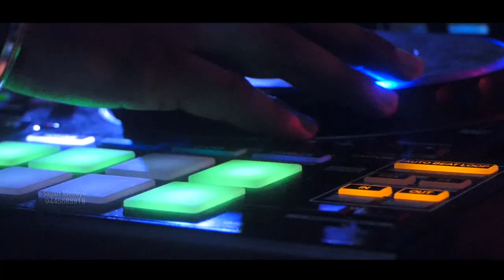DJ Mix|DJ Remix|DJ Nevin|Dj songs|DIY Shoulder Rig 2019 ങ്ങള് പൊളിയാ ബ്രോ....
DJ Nevin's  programme at Amrita School of Business Ettimadai Tamilnadu.
Camera and Editing by Sajjan Medayil.
Thanks
Krishna Teja IAS (Alappuzha Sub Collector)
                     Abhaya Foundation
 Camera Man Assist  Azheekkal Unni
For details contact  Sajjan Medayil 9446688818 (Whatsapp )

Green Team Visual Media Kayamkulam project